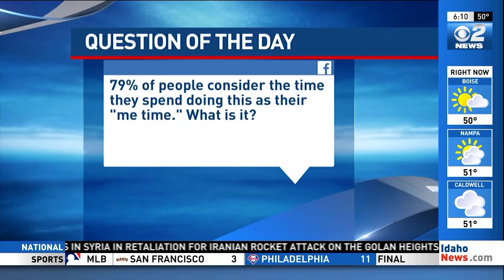Deni Hawkins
Description